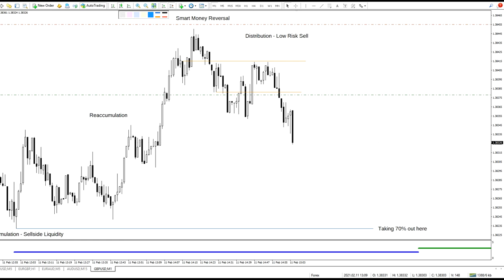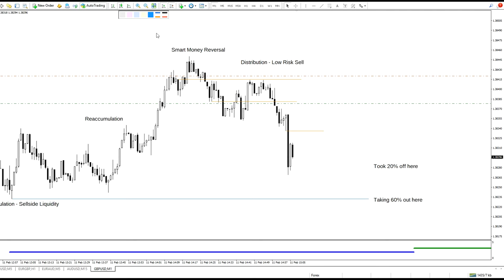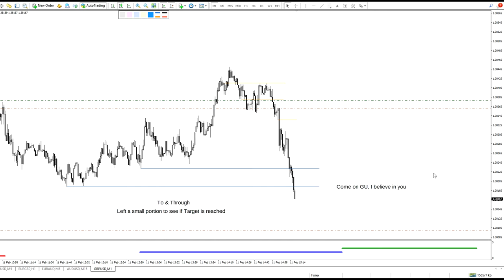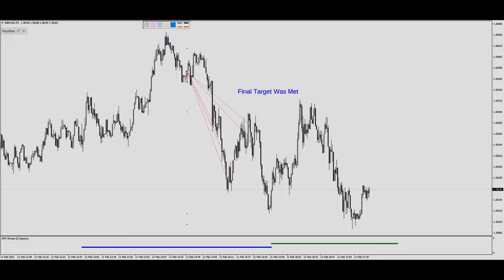GU Short | M1 Market Maker Sell Model | #004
The tools and concepts being used in this video are taught by Michael Huddleston aka "ICT / InnerCircleTrader".